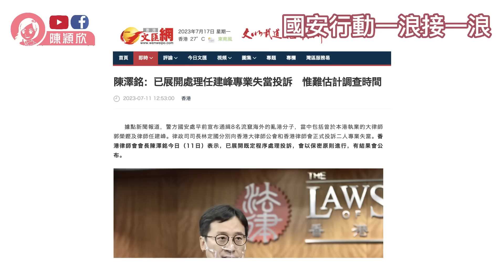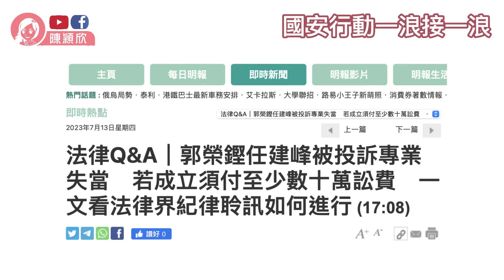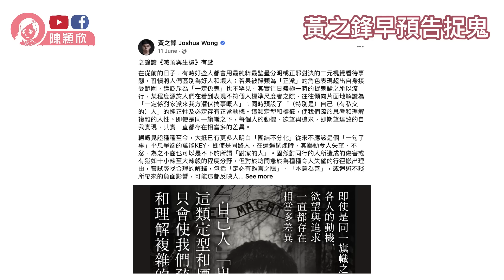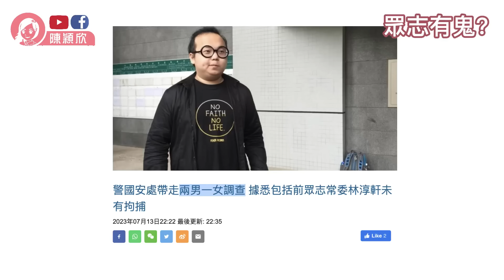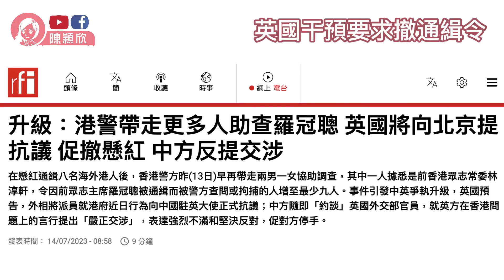李柱銘大限已到，國安行動一浪接一浪？黃之鋒一早預告捉鬼，不料羅冠聰等不及，揭周庭為眾志內鬼？英國促撤漢奸通緝令，但開出更辣國安條件？拜登再出醜，成小女隊童年陰影！︱陳穎欣｜2023.07.17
00:00 簡介
02:08 國安行動一浪接一浪
12:17 李柱銘都驚
14:52 黃之鋒早預告捉鬼
17:35 眾志有意鬼?
23:12 英國干預要求撤通緝令
26:05 英國的（國家安全法案）
29:59 拜登又出醜